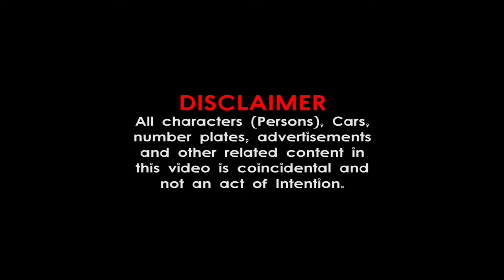Road From Second Gate to Restau, IT Center & Hall of Residence - University of Buea Navigation Guide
Second Gate to Restau.

The second gate of the University of Buea is the main entrance into the University campus. It has two entrances and two guard post to the left and to the right.  Entering the campus to the right, stands the University’s Health Unit and to the left is the handball court.

Further from the health unit, there are two paths, one that moves right and the other moves further ahead from the second gate, there is a round-about and in the center is the Elephant Monument. In front of the monument is the Central Administration.

The path that up right leads to the Faculty of Arts and the path that goes left leads to Restau. Taking the path that leads to Restau, there is a football field to the left and to the right is the back of the Central Administration. Moving further, there are two paths to the left and to the right.
The part to the left leads to the Hall of Residence and the path to the right leads to the Herbert Nganjo Endeley Amphitheatre. Further ahead, to the right is the I.T Center and few steps away from the I.T Center is a round-about, Moving downward leads to Restau.